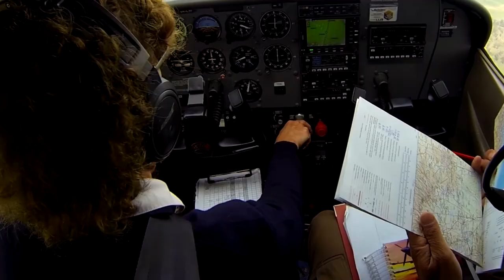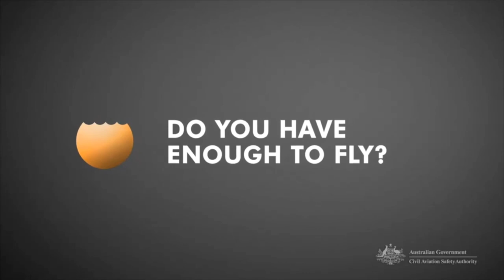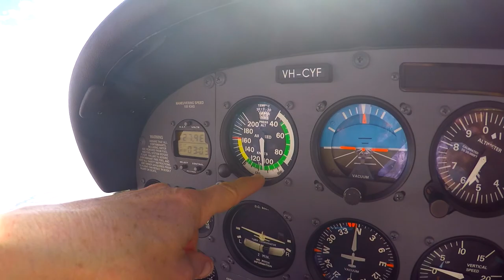Out-n-Back - Episode 3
Some handy advice on how to refuel in remote parts of Australia including following fuel management procedures, fuel exhaustion and starvation, and knowing your aircraft.

Each year, the Australian Transport and Safety Bureau receives many reports of incidents and accidents because of fuel exhaustion or starvation.

Many of these accidents are avoidable. All you need to do is apply good fuel management practices and follow established procedures.